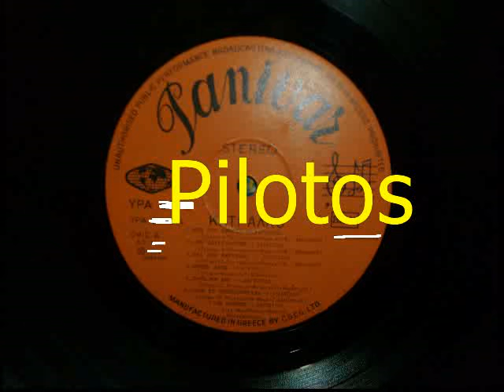ΓΡΟΥΣΟΥΖΑ ΜΕΡΑ ΚΥΡΙΑΚΗ - ΑΙΓΥΠΤΙΟΣ ΓΙΩΡΓΟΣ